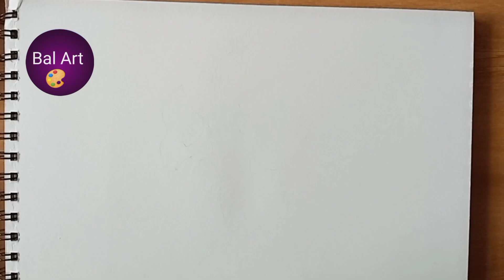How To Draw A Tulip Like A Pro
In this video, we're going to show you how to draw a tulip like a pro! Whether you're a beginner artist or a more experienced artist, this tulip tutorial will teach you the basics of how to draw a tulip.

By the end of this tulip tutorial, you'll be able to draw a tulip like a professional! So be sure to join us as we show you how to draw a tulip like a pro!
how to draw a tulip easy step by step
how to draw a tulip preschool
how to draw a flower tulip
how to make a tulip flower drawing
how to draw a flower like a pro
drawing of a tulip
tulip drawing
how to draw
tulip